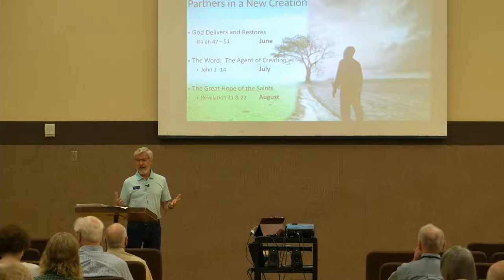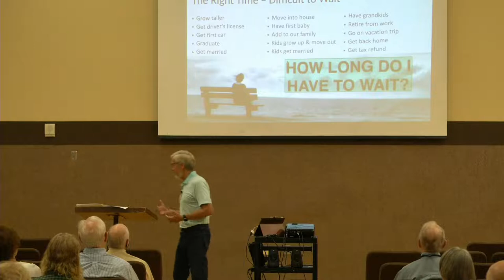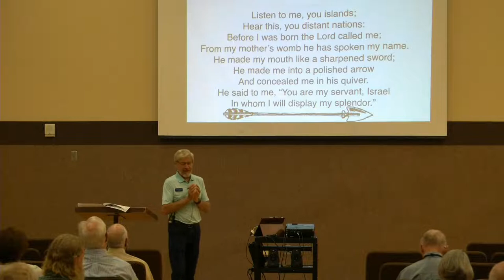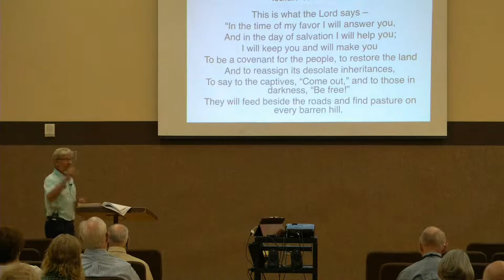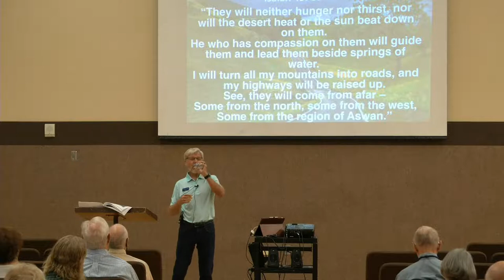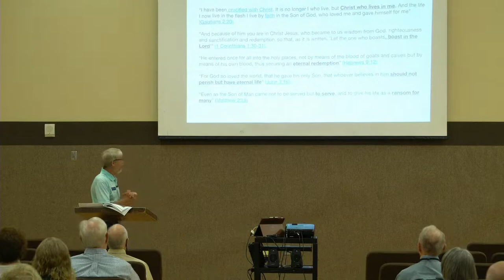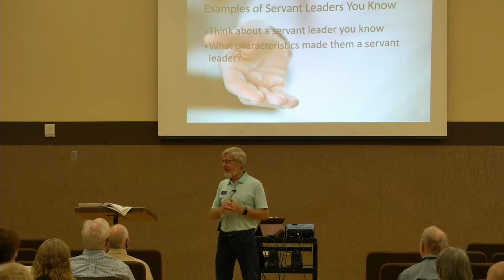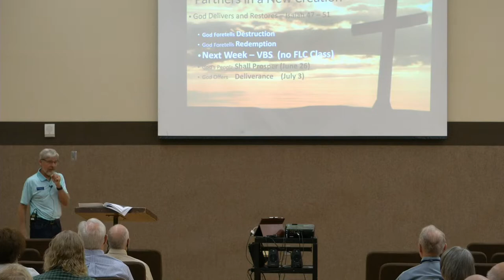Sunday Bible Class Live ~ God Foretells Redemption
Isaiah 49
1 Listen to me, you islands;
    hear this, you distant nations:
Before I was born the Lord called me;
    from my mother’s womb he has spoken my name.
2 He made my mouth like a sharpened sword,
    in the shadow of his hand he hid me;
he made me into a polished arrow
    and concealed me in his quiver.
3 He said to me, “You are my servant,
    Israel, in whom I will display my splendor.”
4 But I said, “I have labored in vain;
    I have spent my strength for nothing at all.
Yet what is due me is in the Lord’s hand,
    and my reward is with my God.”

Lesson by Steve Hastings